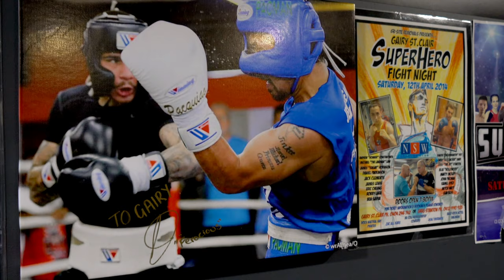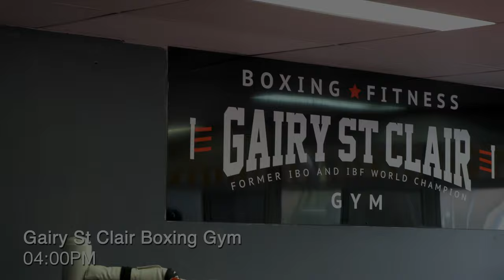George Kambosos Jr prepares for Madison Square Garden | 20 FOUR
First Play presents an exclusive behind the scenes look into George Kambosos Jr's training and camp as he prepares for his fight at Madison Square Garden against Mickey Bey.
This is 20FOUR with George Kambosos Jr